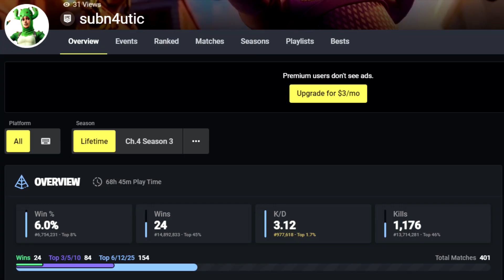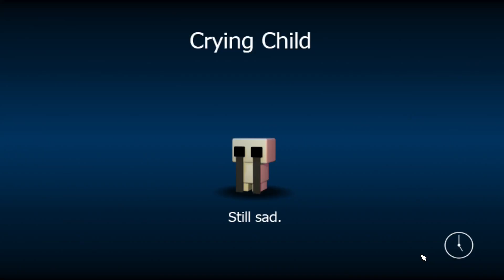we hate fnafworld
what even is going on dude. this is so hard to play without a guide.